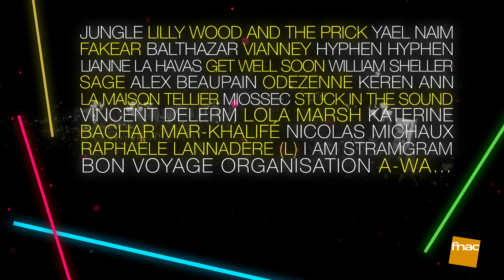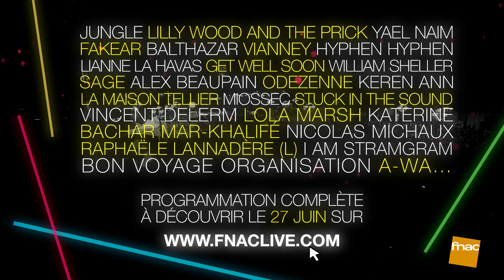FESTIVAL FNAC LIVE 2016, LES PREMIERS NOMS DE LA PROGRAMMATION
Le festival gratuit de l'été revient pour une 6e édition du 20 au 23 juillet à Paris, Place de l'Hôtel de Ville !

Découvrez les premiers noms de la programmation :
Jungle, Hyphen Hyphen, Fakear, Lilly Wood & The Prick, Balthazar, Keren Ann, Miossec, Stuck in the Sound, Katerine, Vianney, Yael Naim, Get Well Soon et beaucoup d’autres…

Rendez-vous fin juin pour la programmation complète !